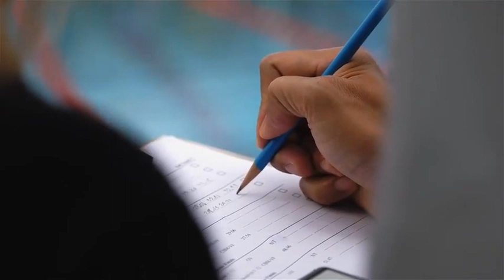Cordova Blue Marlins Swim Team